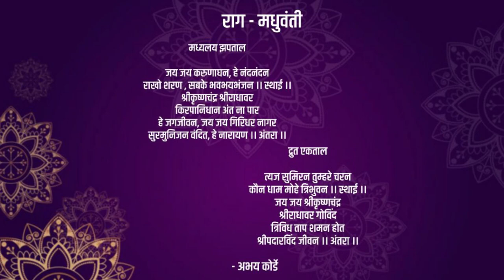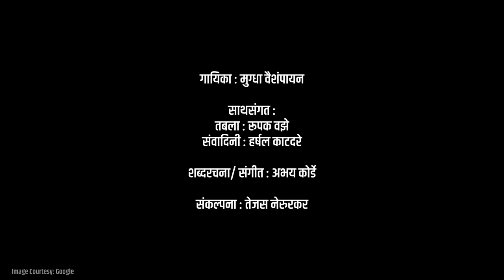Mugdha Vaishampayan | Raga Madhuwanti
स्वर- मुग्धा वैशंपायन
रचना- अभय कोर्डे
संगीत- अभय कोर्डे
तबला- रूपक वझे
हार्मोनियम- हर्षल काटदरे
व्हिडिओ- तेजस नेरूरकर
राग- मधुवंती